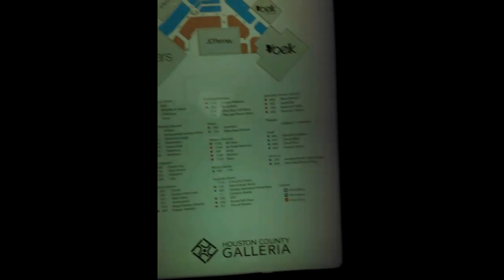November 23, 2016 - Quiet Mall...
I went to the Galleria and got Christmas stuff from Bath & Body works...it is the quietest mall ever.